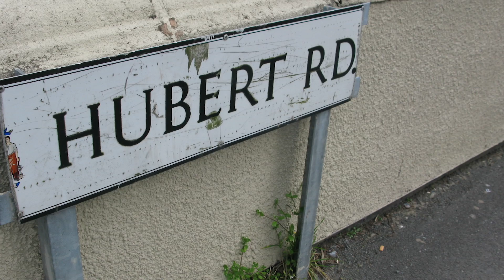Selly Oak News Intro